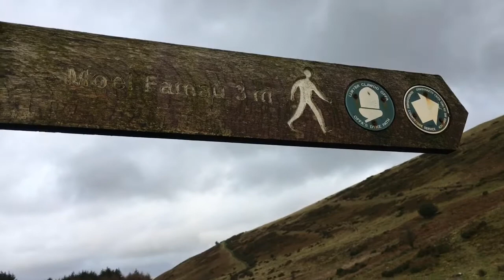Walking Along The Clwydian Range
Moel  Arthur, Moel Famau